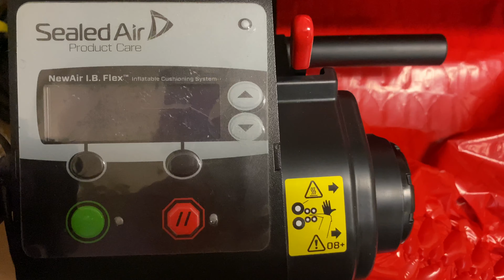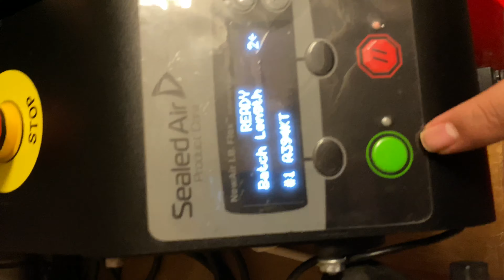HOW TO PUT SEALED AIR BUBBLE WRAP ON MACHINE!!!!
This video will show how a person can put the bubble wrap back on a machine like this because it is hard to put.